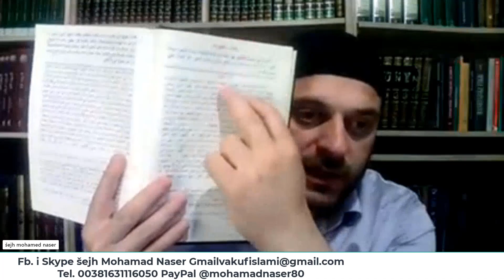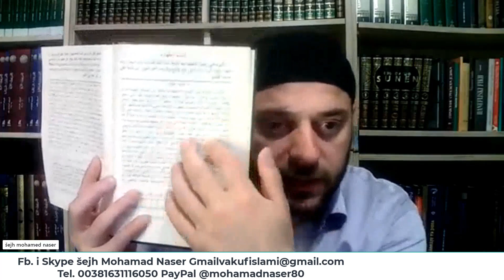Prvi ders fikha. Vrste voda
Hanefijski fikh
Maraki l-felah
vrste voda
Nebeska voda, morska, rečna, bunarska, istopljena voda snega i grada i izvorna
čista voda
čisteća voda
mekruh voda
koričćena voda